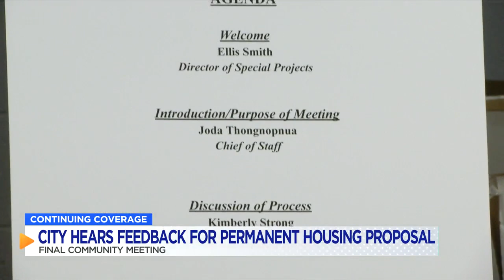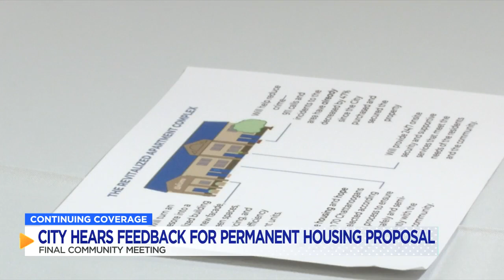City hears feedback for permanent housing proposal